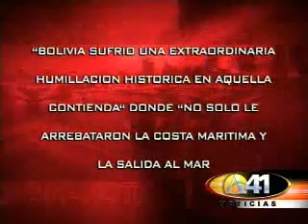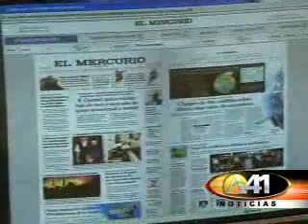BACHELET HACIENDO EL RIDICULO TAMBIEN EN CUBA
Visita a Fidel Castro, miren como los cubanos tambien reconocen que nuestra gordis esta metiendo la pata